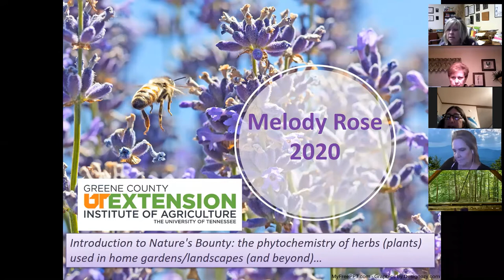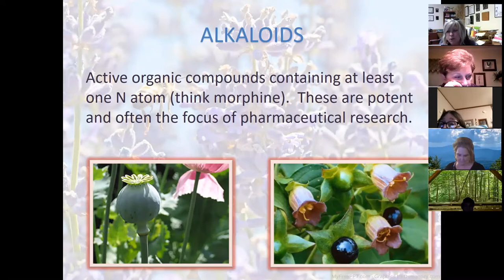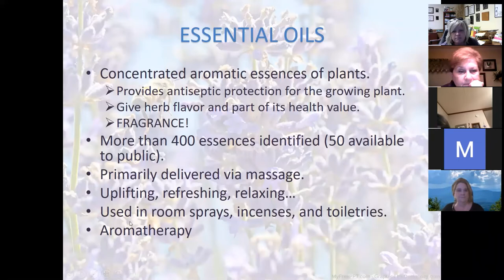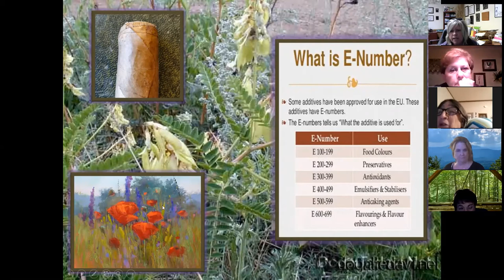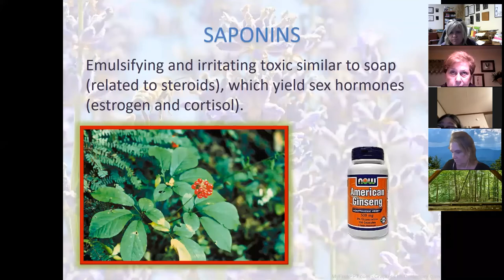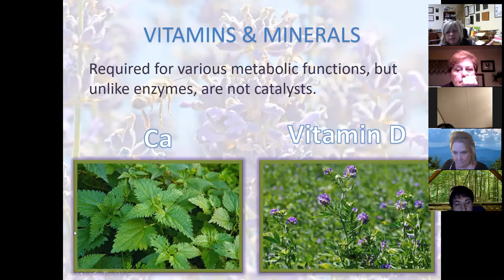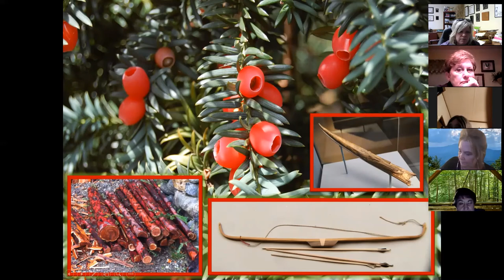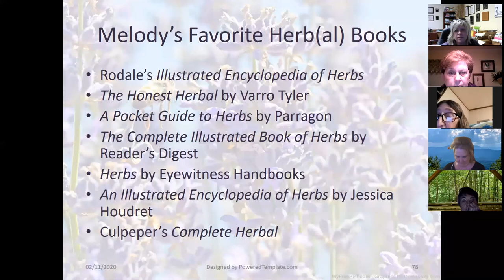Unique Herbs and Phytochemistry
Explore the unique phytochemical properties of everyday herbs and plants...